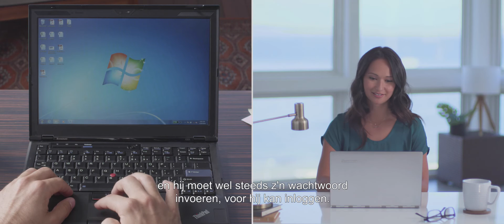Veilig op pad met Sophie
Relax, Sophie heeft altijd de laatste en meest veilige versie van Windows.